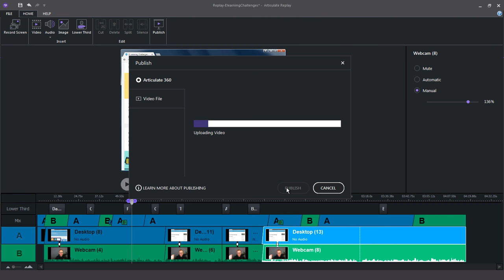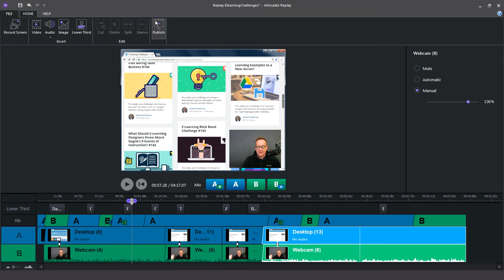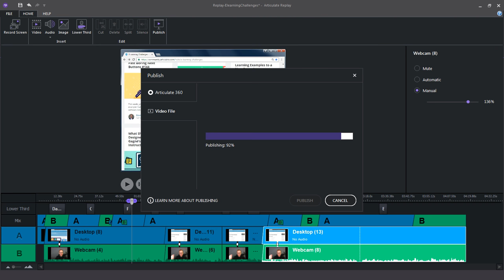Articulate Replay 360: Publishing a Project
Publish Replay 360 projects to Articulate 360 to collect feedback with Articulate Review, or publish them as MP4 videos on your local computer so you can add them to your e-learning courses.